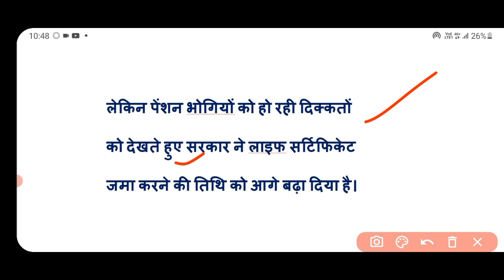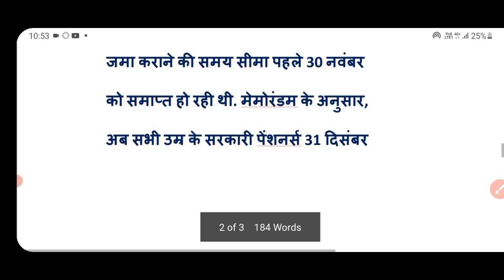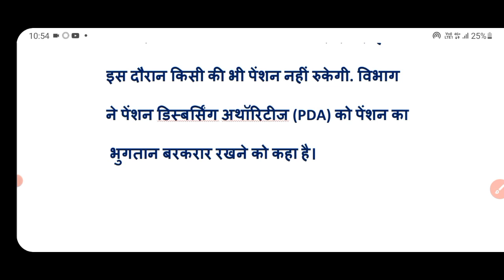pension today breaking news | old age pension | widow pension | divyang pension | pensions